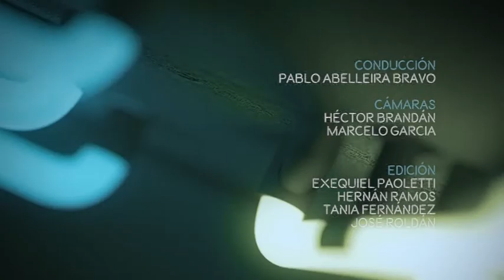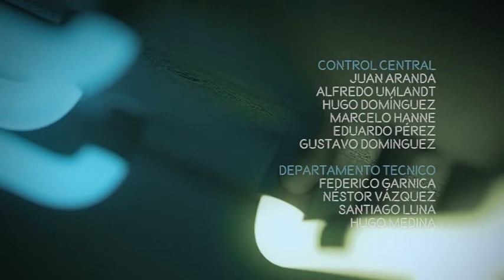DEADOS 74 BLOQUE 3